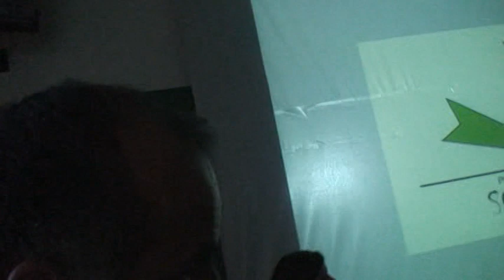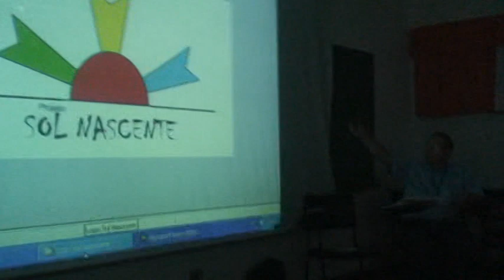064 Votação da logo do Projeto Sol Nascente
Decisão sobre a logomarca do Projeto Sol Nascente